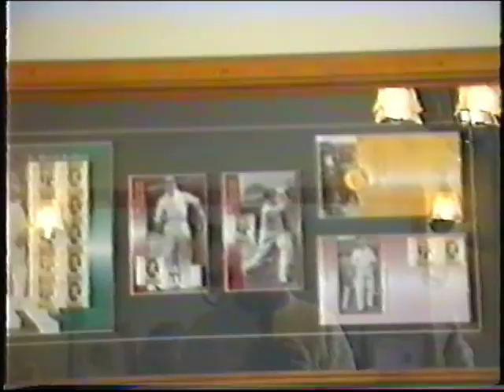1996 October - 1997 August (3 of 4)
0:00 - Sarah and Tim Wedding
3:09 - 19th April, 1997. William plays 2nd soccer match for Glen Waverley Wolves
31:01 - Soccer team listening to coach (Steve) after game
37:02 - 26th April, 1997. Dad filming Jinsi and Tumai, then William and Clowance eating at the bench
37:57 - Baby Hannah coming over to play
40:11 - William playing piano
43:35 - Clowance playing piano
47:27 - Jinsi, Tumai, and Ziba at about six months old
49:37 - Playing with Baby Hannah, Uncle Ray showing his new Bradman merchandise
51:29 - Clowance at a dance class
52:28 - William goalkeeping for the Wolves